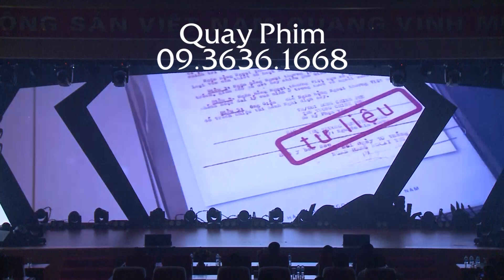Vietcombank | Nét đẹp Văn hóa ngành Ngân hàng - Phần 3